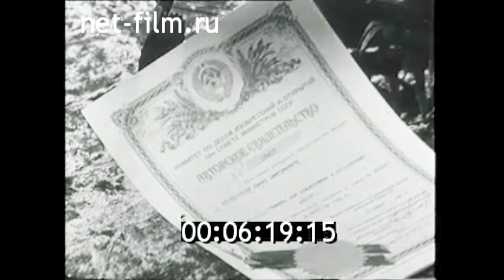1962г. Новосибирск. Изобретатель Ферапонтов И.Д.